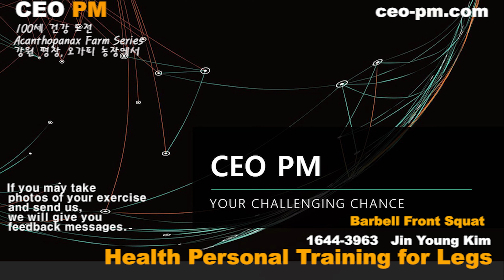발목은 가늘게, 종아리는 가늘게, 허벅지는 탄력 - Barbell Front Squat - Fit114- CEO PM